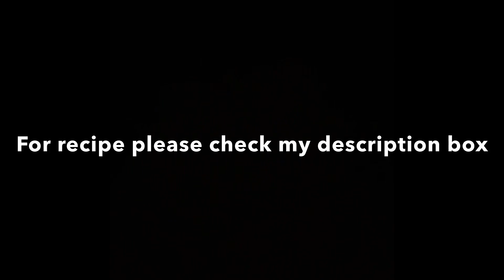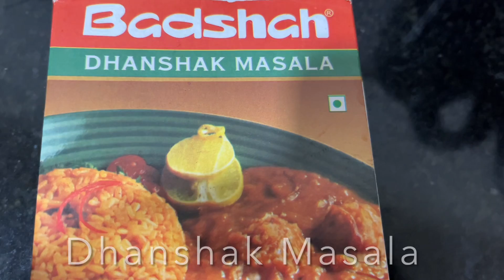Dal Makhani Infused with Smoky Flavor /Kali dal/Maa Di dal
Black dal Makhani Infused with smoky flavor

A simple recipe but delicious creamy resturant style black dal makhani infused with smoky flavor, with simple spices iys perfect when you pair it up with Naan, roti, Paratha or rice.

Ingredients
-2 tea cups black urad dal
-4 cups of water
-Wash and rinse 2-3 times, soak and keep for 1 hour
-After soaking for 1 hour, transfer to a pressure cooker, add 4 cups of water salt to taste and pressure cook go 3-4 whistles or until soft & tender, allow the pressure to release naturally check dal by pressing with your fingers

-CASHEW PASTE
-Soak in hot water handful of cashews & 2 tbsp poppy seeds for 1 hour
-then blend to a fine paste & set aside

-BROWN PASTE
-Add to a blender 2 tbsp cooked urad dal, 2 tsp garlic paste,1” ginger, 1 brown onion, roasted & crushed dry methi/fenugreek leaves powder, add very little water and blend to a fine paste & set aside

-DRY SPICES
-2 tbsp Dhanshak  masla powder
-1 tsp yellow chilli powder/red hot chilli powder
-1.5 tsp garam masala powder
-1.5 tsp fennel seed powder
-1/4 tsp turmeric powder
-1/2 tbsp coriander powder
-1/2 tsp cumin powder
-1/2 tsp black pepper powder
-Salt to taste
-1/2 lime juice
-2 medium tomato grated
-4 tbsp thick Amul cream
-Coriander for garnish
-2 tbsp ghee,4 tbsp oil, 4 cubes butter

-Pressure cook soaked urad dal in enough water (4 cups), salt to taste a pressure cook for 4 whistles or until soft and tender, allow the pressure to release naturally, open the lid and press with your fingers to check.
-Heat oil in a dish add green chillies stir for a second, add brown paste mixture stir until raw smell goes from the ginger, garlic
-Add fry spices stir and cook for a minute, add ghee stir.
-Now add grated tomato stir and cook until oil separates from the masala
-Add cooked urad dal stir and cook stir and mash some lentils with a spoon while the lentils are simmering, this helps to thicken the consistency of the dal
-Add cashews & poppy paste stir and let it simmer for a minute
-Add fresh cream stir , Add more butter now delicious Dal Makhani is ready

LETS GIVE RESTURANT TOUCH
(Dhungar method)
-Directly burn coconut shell/charcoal on top of a gas burner,
Place in a small bowl or aluminium foil in the Dal Makhni, pour 1 tsp ghee or butter over it, place the lid on top to cover quickly & let it rest for a 2-3 minute, let the dal soak in the smoky flavour
When she’ll is completely cooked off discard
-Enjoy this Smoky Dal Makhni with naan, rotis, rice, paratha.